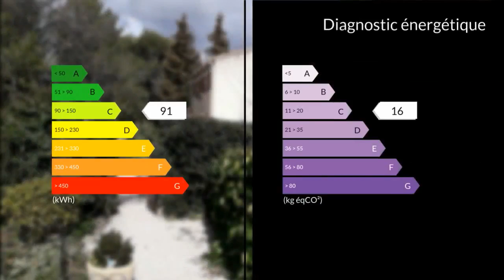A vendre - Maison/villa - Mimet (13105) - 7 pièces - 162m²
Aux portes de MIMET dans une ambiance campagne proche zone verte,nous vous proposons deux maisons sur une parcelle de 1686m².La première est en R+1 de type 5 de 120m²,la seconde plain pied de type 2 de 42m².Les maisons ont été entièrement rénovées.DESCRIPTIF T5:RDC salon/salle à manger 44 m² avec cheminée insert imposante,cuisine équipée fermée contemporaine 6.7 m² deux chambres 8 ET 11M² salle d'eau5.1m² wc séparés. R+1 un bureau 7.1m² deux chambres 9 et 10m² salle de bain/wc 6m². combles 3m² .DESCRIPTIF T2 de 42m² avec poële à pellets. Garage 22m² .Il y a de nombreuses prestations à savoir:Fosse septique neuve,piscine coque 21m3,tonnelle.Ambiance campagne (arbres fruitiers poulailler,potager). Idéal pour une famille nombreuse,possibilité de louer (ou héberger) la maison type2.Si vous aimez la nature alors venez visiter.Pour tous renseignements complémentaires merci de bien vouloir contacter L'AGENCE CLAIRIMMO ROGNAC 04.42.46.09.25Pour tous renseignements complémentaires et pour toute visite, merci de contacter l'agence CLAIRIMMO Rognac Tél : 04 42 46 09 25 email: RCS 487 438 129 Agent commercial indépendant du réseau national clairimmo Maxihome N° RSAC